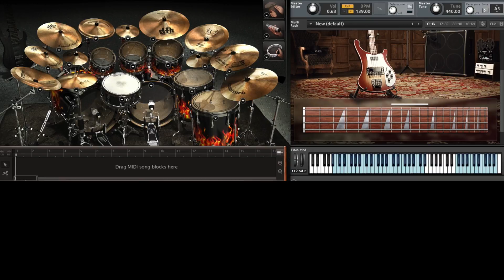Over d mountain (COVER)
This is an Ozzy Osbourne cover with Randy Rhodes on guitar. While this song came out in the early 80s, I did not hear it until '88

I do not have the sheet music for this song and, therefore, I have no music theory for this one.

You can download the tab/midi for the chords and notes. There are three guitar tracks and I try to combine them.

One take on both guitar and six takes on the vocal's tracks (more difficult than it sounds).

All mistakes were recorded.